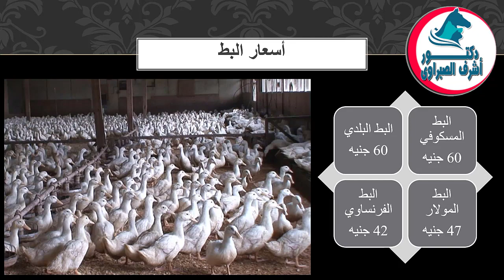أسعار بورصة الدواجن والكتاكيت والبط والسمان | وأسعار بيض المائدة والعلف اليوم الخميس 26 / 1 / 2023 !